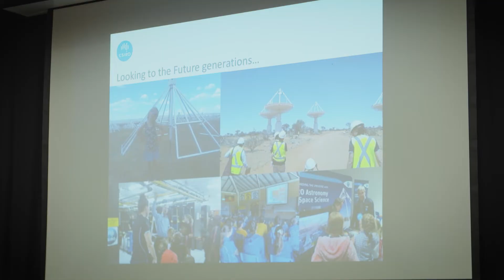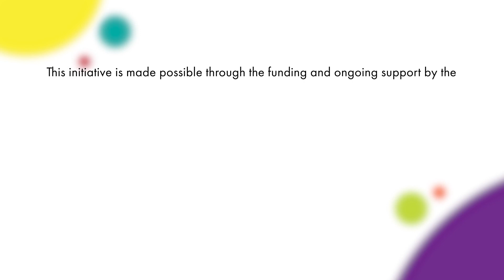Butler College Techtrails | Chenoa Tremblay